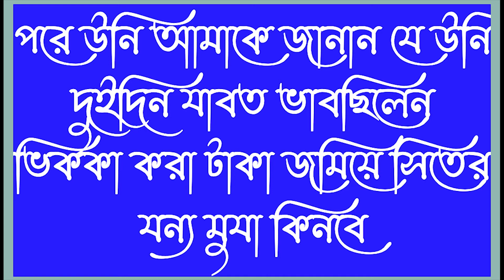কারো হারিয়ে যাওয়া জিনিস আসলে কি করা উচিত | Rupkothar Golpo